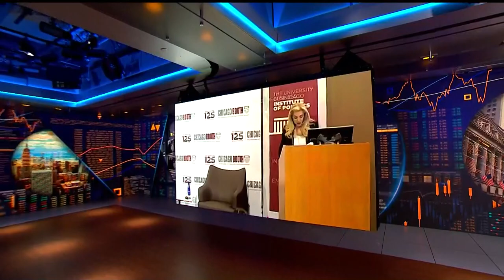Fed's Brainard Favorite to Lead Economic Council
Federal Reserve Vice Chair Lael Brainard is a top contender to become the head of the White House's National Economic Council, according to people familiar with the deliberations. Bloomberg's Annmarie Hordern reports.